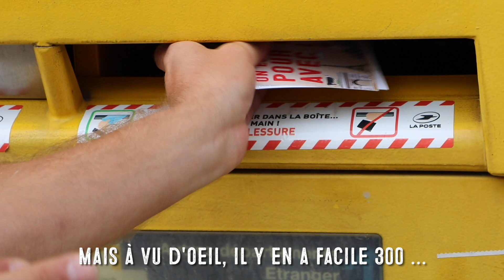Jour 27 – La Boucle du Ruban Rouge – LA NAISSANCE DU FONDS MONDIAL (Troyes)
On revient sur la création du Fonds mondial, la naissance des programmes de lutte contre le sida et l'impulsion donnée par le président Jacques Chirac dans la mise en place des financements internationaux au début des années 2000. Pour plus d'informations sur ce sujet, vous pouvez également consulter l'interview de Khalil Elouardighi, directeur du plaidoyer chez Coalition Plus

Jérémy et son vélo se sont arrêtés à la médiathèque Jacques Chirac de Troyes où les attendaient Marie-France et Jéohvane, de la délégation régionale d'Aides Champagne-Ardenne. Marie France nous rappelle l'importance du Fonds mondial afin de lutter contre l'épidémie de sida.

Annie Rouvre, déléguée à la jeunesse de la ville, offre à Jérémy un cadeau au nom de François Baroin, maire de Troyes, et signe l'appel de laboucledurubanrouge.

Dominick Descharles a rejoint Jérémy afin d'envoyer toutes les cartes postales récoltées... notre petit doigt nous dit que la boîte aux lettres de l'Elysée est saturée mais on continue quand même !

commepromispresident, la mobilisation est toujours plus grande, et nous vous demandons toujours d’augmenter la dotation de la France au Fonds mondial de lutte contre le paludisme, la tuberculose et le sida (@GlobalFund Une hausse de 25% de cette dotation est plus que jamais espérée et la fin de l’épidémie de sida est possible !

Demain, retrouvez l’étape d'Auxerre où M. Guy Férez, maire de la ville, recevra Jérémy et l'équipe de la Boucle du Ruban Rouge. Nous vous invitons à montrer votre engagement en signant les cartes postales